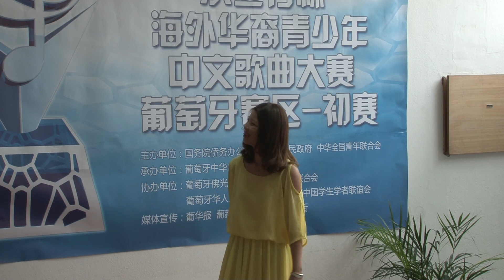30 郑琦琦 一个人的勇敢-2013年水立方杯葡萄牙赛区初赛